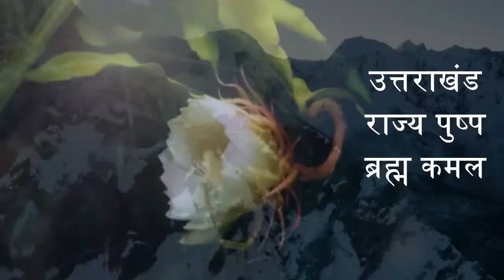भाकियू कार्यकर्ताओं ने 7 सितंबर के कार्यक्रम को सफल बनाने के लिए की चंदेना कोली में बैठक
Sanideep kumar ki report